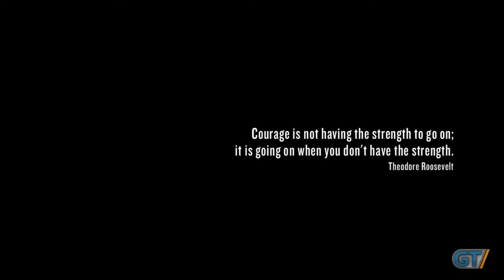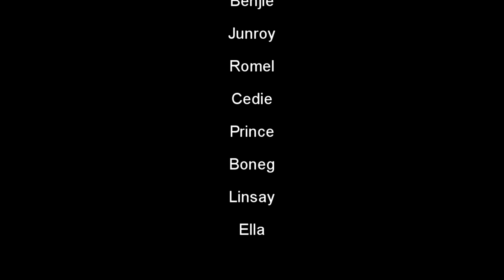Ps session 2015